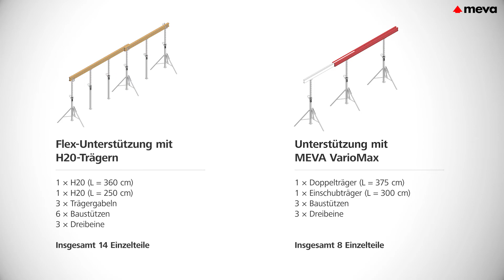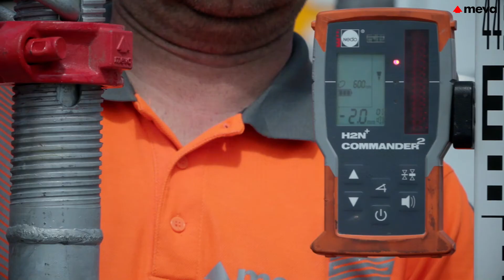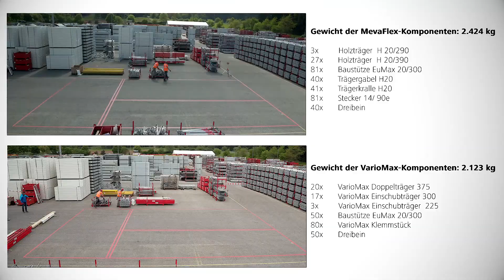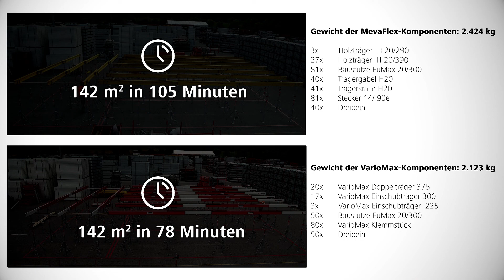VarioMax - Unterstützung für Filigran und Ortbetondecken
VarioMax ist ein leichtes und flexibles Unterstützungssystem für Filigran- und Ortbetondecken mit wenigen Teilen.

Das System besteht aus nur drei Komponenten: Baustützen, Doppel- und Einschubträgern. Verglichen mit üblichen Verfahren, benötigt es bis zu 50% weniger Stützen – der Arbeitsaufwand sinkt. VarioMax überzeugt durch geringes Gewicht, einfache Handhabung und flexible Anpassung an jeden Grundriss.

_________________ Inhalt ________________
0:20 Kostenvorteile
0:42 VarioMax im Detail
2:51 VarioMax vs. MevaFlex
3:22 Fazit